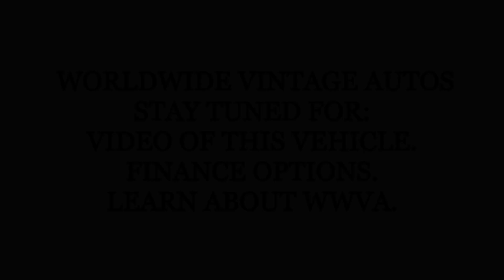1977 FORD F-250 FIRETRUCK